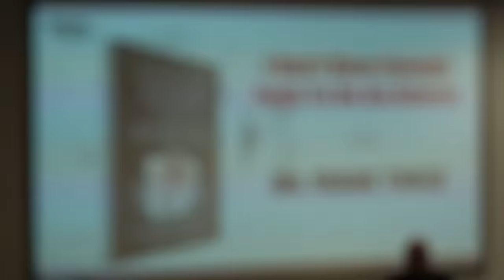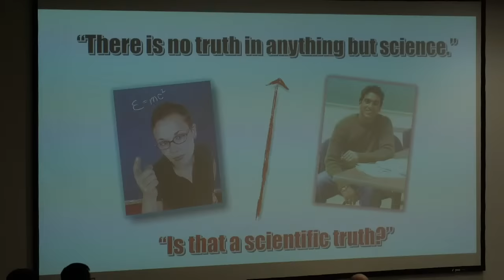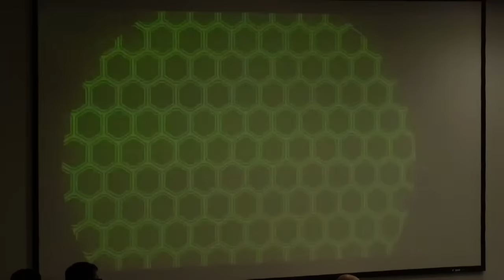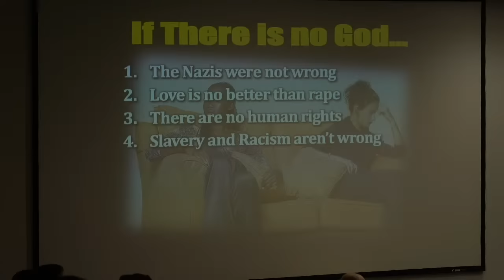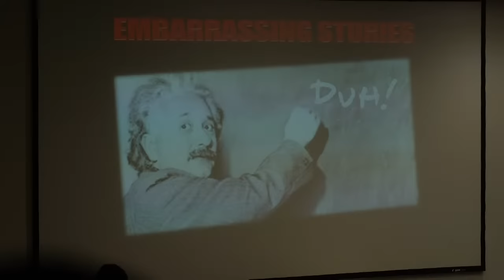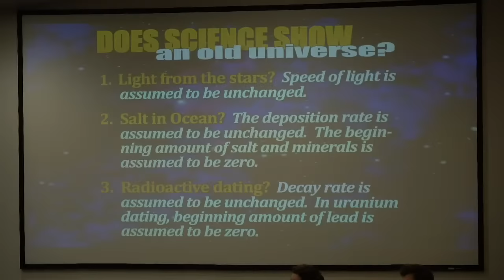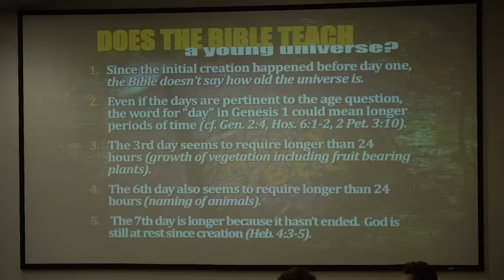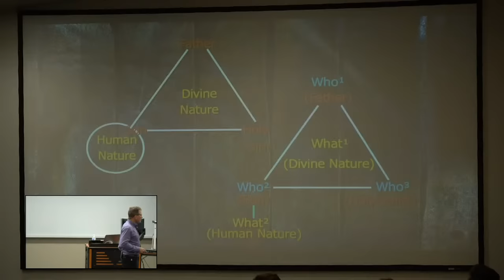I Don't Have Enough Faith to Be an Atheist LIVE from U of Texas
Dr. Frank Turek will be speaking from his book, I Don't Have Enough Faith to Be an Atheist. He will address four questions to help establish why Christianity is the most reasonable worldview.

1. Does Truth Exist?
2. Does God Exist?
3. Are Miracles Possible?
4. Is the New Testament True?

⏱ 𝗧𝗜𝗠𝗘𝗦𝗧𝗔𝗠𝗣𝗦/𝗦𝗘𝗚𝗠𝗘𝗡𝗧𝗦 ⏱
0:00 Crowd
5:00 Introduction
15:30 – Does Truth Exist?
35:30 – Does God Exist?
1:20:15 – Are Miracles Possible?
1:22:15 – Is the New Testament True?
1:55:28 Should followers of Christ still fear God?
1:56:52 What is something you hope still exists in heaven?
1:57:19 How does God forget our sin if He is omniscient?
1:58:55 What does the word “day” really mean in the Genesis story?
2:05:53 How can we define what is good and evil without the existence of God?
2:09:39 How do we know which verses about Hell are figurative or literal?
2:11:40 Is it fair to send someone to Hell if they genuinely seek truth but don’t find God?
2:13:00 Could the virgin birth or god-child be a result of the unconscious psyche (Jung) in Matthew?
2:18:00 Which came first Gospel of Mark or Matthew
2:18:45 Why do Christians tend to overlook adultery in Martin Luther King Junior but not in Ravi Zacharias?
2:23:57 Is government or God the ultimate authority?
2:25:30 How do we balance God’s sovereignty with the free will of mankind?
2:27:05 How can God be just if he doesn’t do everything possible to make sure everyone goes to heaven?
2:32:08 Are you supposed to hear something back when you pray?
2:33:05 If God is all-knowing why are there so many denominations?
2:34:35 Where did Cain get his wife?
2:40:00 Why would God harden Pharoah’s heart?
2:43:52 Do you believe there is enough evidence to support trinitarianism?
2:48:02 Can you lose your salvation?
2:50:20 Did Jesus rescue people in Hell when he went there?
2:52:20 When were June and July added to the calendar?
2:54:55 How do we know Paul’s letters are accurate?
2:57:58 If God is love, does He have a choice over whether or not to love us?
3:00:08 What would be the first thing you ask Jesus in Heaven?
3:01:05 Can you explain the difference between belief THAT and belief IN Jesus?
3:03:33 Should Christians stop debating old and new earth?
3:06:38 Should laws be grounded in religious beliefs?
3:10:25 What do you believe Sheol is?
3:12:51 What kind of rewards will Christians get in Heaven?
3:14:45 What will humans be doing during the 1,000-year reign?
3:16:25 Why did someone have to pay the penalty for our sin?
3:19:22 Can we earn our salvation through good works?
3:22:44 What does 1 John 4:12 mean?
3:29:10 Why didn’t God destroy Satan?
3:31:18 Is Satan a fallen angel with free will?
3:33:45 What do you think about the possibility that Jesus was an extra-terrestrial?